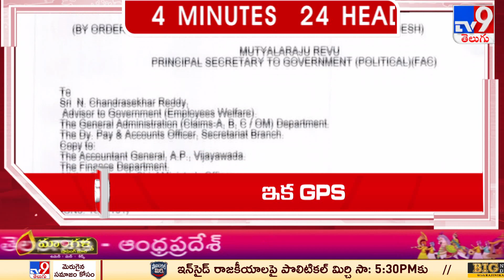4 Minutes 24 Headlines - TV9